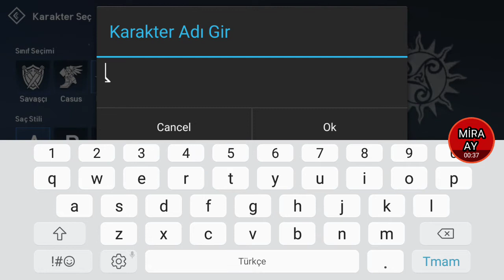Lineage 2: Revolution türkçe cüce mistik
Açıklama

Lineage 2: Revolution

Unreal 4 motoru ile güçlendirilmiş çarpıcı görsellerle nefes kesici yeni bir fantezi dünyasına girin.
Açık dünyada 200 oyuncunun aynı anda savaşabildiği gerçek zamanlı devasa savaşları tek bir ekranda deneyimleyin! Yeni oyuncularla beraber bir grup kurun veya arkadaşlarınızla bir klan kurup epik akın zindanlarında korkunç baş düşmanları alt etmeyi deneyin!

Lineage 2: Revolution, mobil cihazlara üst düzey grafikler, devasa bir açık dünya ve büyük ölçekli PvP savaşları getiren çığır açan, yeni bir çevrimiçi rol yapma oyunudur. Oyuncular nihayet gerçekten göz kamaştırıcı bir dünyada milyonlarla beraber bir MMORPG oyununu avuçlarının içinde deneyimleyebilecekler!

Yeni kahramanların yükselmesinin, tarihe yeni bir sayfa açmanın ve dünyayı ebedi karanlıktan kurtarmanın zamanı artık geldi.

Lineage 2: Revolution’a katılın!

※ANA ÖZELLİKLER※

▶GERÇEK ZAMANLI DEVASA SAVAŞLAR
Açık dünyada gerçek zamanlı PvP savaşlarına katıl veya Şato Kuşatması’nda 50’ye 50 gerçek zamanlı devasa savaşlarda diğer oyunculara karşı savaş!

▶GÖZ KAMAŞTIRICI GRAFİKLER
Unreal 4 motoruyla güçlendirilmiş Lineage 2: Revolution mobil cihazlarda grafik kalitesinin sınırlarını zorluyor! Mobil cihazlarında daha önce görmediğiniz grafiklere kendinizi hazırlayın!

▶KUSURSUZ BİR AÇIK DÜNYA
Binlerce oyuncu ile aynı anda çarpıcı Lineage dünyasını keşfedin ve fethedin.

▶KLANLAR & İTTİFAKLAR
Arkadaşlarınla, ittifak üyeleriyle veya dünyanın herhangi bir yerinden oyuncularla grup kurarak epik düşmanlara karşı savaş, devasa PvP savaşlarına katıl ve epik zindanlarda hazine avına başla!